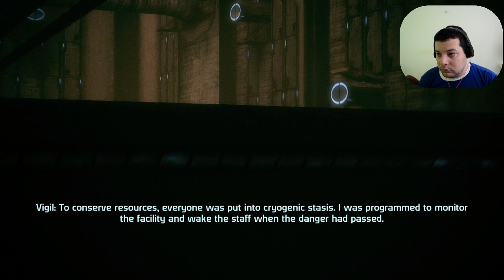Mass Effect - Ilos - 9